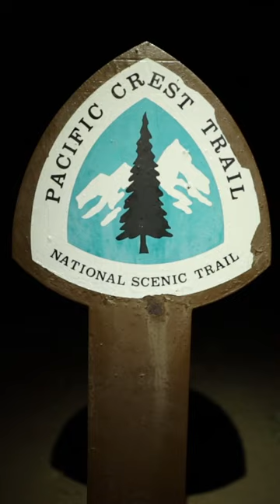The most BRUTAL part of my Pacific Crest Trail thru hike Part 2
ELECTRONICS 🔌
Power Bank